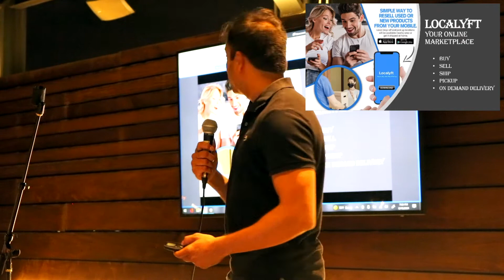Founders Live Nashville - September Event Recap